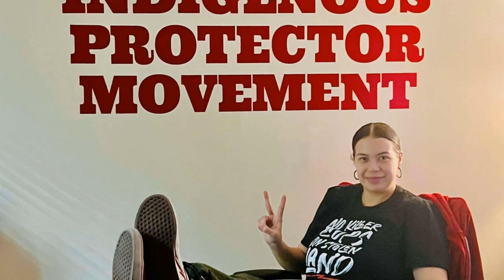SNV Special Interview: Indigenous Protector Movement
In this Special Interview I speak with Rachel Dionne-Thunder who is Plains Cree, Bigstone Cree Nation Treaty 8 and Co-Founder and Board Member of the Indigenous Protector Movement living in South Minneapolis.

In this interview we discuss the July 2nd denial of parole for Indigenous Elder Leonard Peltier who has been wrongfully imprisoned for almost 50 years. We also discuss the Indigenous Protector office mentioned in this teach-in - From Minnesota to Palestine the work of the Indigenous Protector Movement and the ongoing state violence directed at Indigenous People.